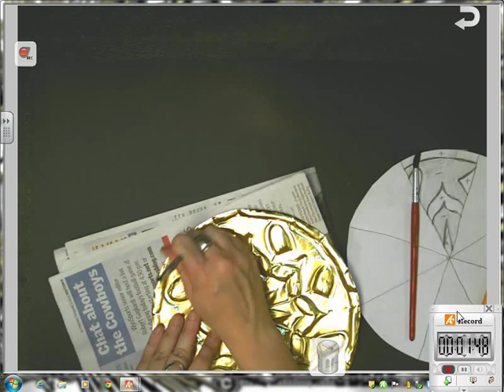Mandala Tooling - space